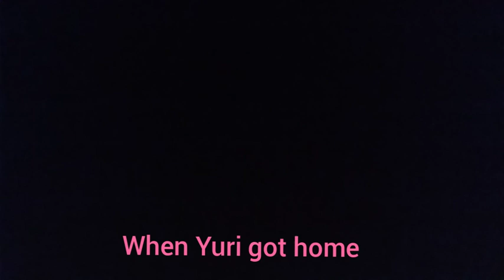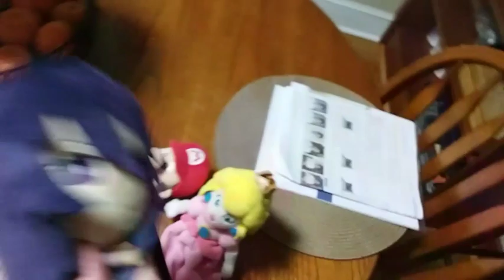Ddlc plush: Monika's amnesia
Before club started Yuri wanted to show off her fossil that she found outside the school but Natsuki as usual let her negativity get in the way and throws it and knocks out Monika causing her to have amnesia. Will Monika be able to ware off her amnesia?